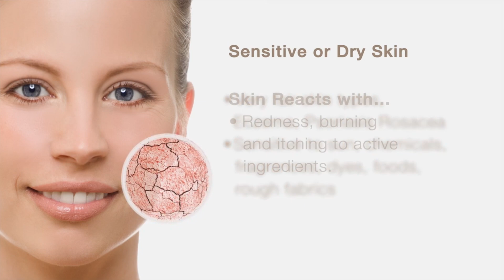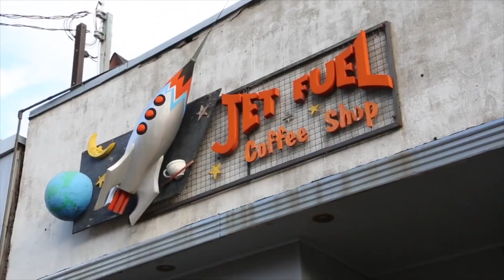Cinematography and motion graphic demo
François Aubry: VFX artist and cinematographer